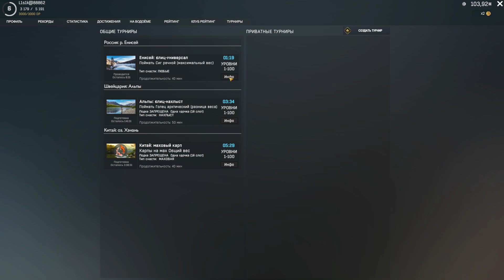Fisher online - Погружаемся в новый симулятор рыбалки ! [#2]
Fisher Online - многопользовательский онлайн-симулятор дикой рыбалки. Забудьте о лицензиях и нормах вылова. Выбирайте удочку, наживку и ловите рыбу в странах Европы и России.